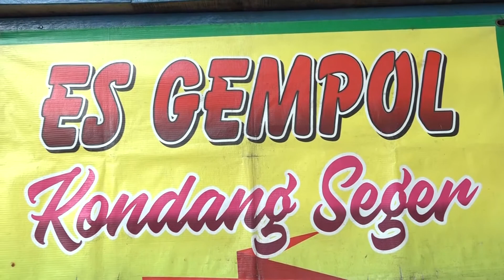ES GEMPOL PLERET - KULINER ASLI JAWA TENGAH YANG MULAI PUNAH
Es gempol pleret merupakan salah satu kuliner yang diklaim khas Kota Solo, Jawa Tengah. Namun belakangan ini keberadaan penjual minuman segar yang satu ini justru mulai langka.

Seporsi minuman segar ini berisi es batu, santan, sirup gula jawa, serta gempol, dan pleret.

Gempol dan pleret ini terbuat dari tepung beras. Gempol memiliki rasa yang gurih dengan bentuk bulat-bulat putih. Sementara pleret terasa agak manis karena campuran gula jawa dan bentuknya panjang pipih.

Kedua adonan dari tepung beras ini akan berpadu dengan gurihnya santan. Cita rasanya akan semakin sempurna dengan tambahan siup gula jawa.

Bila sedang berkunjung ke Solo, jangan lupa untuk mencicipi minuman yang satu ini. Anda bisa menemukan penjual es gempol pleret di kawasan Pasar Gede Solo.  Harganya pun cukup terjangkau, antara Rp6.000 hingga Rp8.000.